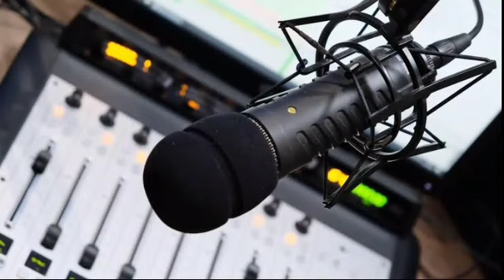BBC HAUSA LABARAN DUNIYA NA SAFE 12-01-2023